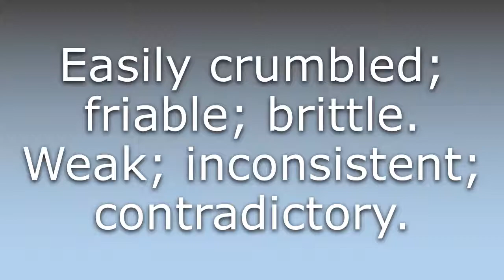What does Crimp mean?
What does Crimp mean in English? Learn the meaning of Crimp.